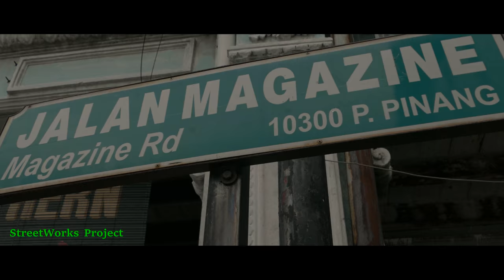Penang Georgetown city tourist must visit site ( Presgrave Road to Magazine Road )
Famous Penang Presgrave & Magazine Road.
Every tourist MUST visit these places when you are in Penang Georgetown.
Engulf in the charms of the Peranakan culture and oldies.
If you had been to Georgetown, where is your most MEMORABLE place you've visited ?
Let me know your trip and perhaps link me up to your video if you had one too , in the comments below !

(feat. Nathan Brumley)